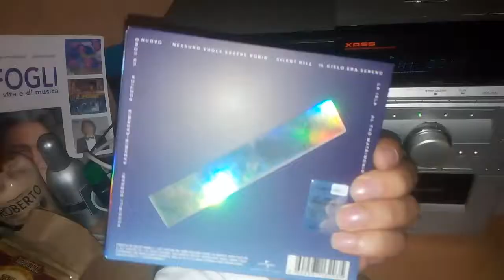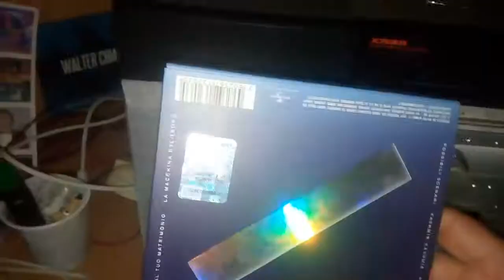Cesare Cremonini - Possibili Scenari